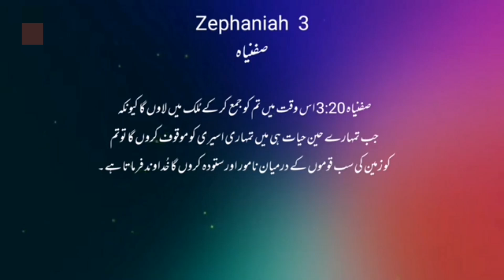Zephaniah Chapter 3|Kalaam-e-muqadas | Anjeel-e-Muqadas | Khuda_Ka_Zinda_Kalaam |Bible Study in Urdu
Zephaniah Chapter 3 description in Urdu

زفنیاہ باب 3 ایک اہم اور گہرے پیغام پر مشتمل باب ہے جو بنی اسرائیل کے لیے تنبیہات، فیصلے اور امید کی بات کرتا ہے۔ یہ باب تین بڑے حصوں میں تقسیم کیا جا سکتا ہے:

1. یروشلیم کی سرزنش (آیات 1-7):
باب کا آغاز یروشلیم کے خلاف سخت الفاظ سے ہوتا ہے۔ زفنیاہ یروشلیم کے رہائشیوں کی گناہگار زندگی، بے ایمانی، اور خدا کے احکام سے دوری پر بات کرتے ہیں۔ نبی ان کے حکمرانوں، نبیوں، اور کاہنوں کی بدعنوانی کو بھی بے نقاب کرتے ہیں۔ خدا کے عدل کو یاد دلاتے ہوئے، انہیں یہ بتایا جاتا ہے کہ وہ اپنے گناہوں کی سزا پائیں گے اگر توبہ نہ کی۔

2. قوموں پر خدا کا غضب (آیات 8-13):
یہ حصہ دنیا کی تمام قوموں کے لیے خدا کے فیصلے کی پیشگوئی کرتا ہے۔ لیکن ساتھ ہی خدا ان لوگوں کے لیے وعدہ کرتا ہے جو اس کی طرف رجوع کرتے ہیں اور اس کی مرضی پر چلتے ہیں۔ خدا کہتا ہے کہ وہ ایک پاکیزہ قوم کو چنیں گے جو اس کی عبادت کرے اور اس پر ایمان رکھے۔

3. نجات اور خوشحالی کا وعدہ (آیات 14-20):
باب کے آخر میں، امید اور خوشخبری کا پیغام دیا جاتا ہے۔ زفنیاہ وعدہ کرتے ہیں کہ خدا اپنی قوم کو بحال کرے گا، ان کے دکھوں کو دور کرے گا، اور ان کے دشمنوں کو شکست دے گا۔ خدا اپنے لوگوں کے درمیان سکونت کرے گا، اور ان کی خوشحالی کو بحال کرے گا۔

مرکزی پیغام:
زفنیاہ باب 3 کا مرکزی پیغام یہ ہے کہ خدا عدل کرنے والا ہے، لیکن وہ رحم کرنے والا بھی ہے۔ گناہ کی سزا ضرور دی جائے گی، لیکن جو لوگ توبہ کریں گے اور خدا کی طرف رجوع کریں گے، انہیں بخشش، بحالی، اور خوشحالی نصیب ہوگی۔ یہ باب بنی اسرائیل کے لیے بھی اور آج کے قارئین کے لیے بھی خدا کے عدل و رحم کی یاد دہانی ہے۔

Bible Verses zephaniah Chapter 3 description in English

Zephaniah Chapter 3 delivers a profound message of judgment, hope, and restoration. The chapter can be divided into three main sections:

1. Woe to the Corrupt Jerusalem (Verses 1-7):
The chapter begins with a lament over the corruption of Jerusalem. Zephaniah condemns the city's leaders, including its rulers, priests, and prophets, who have led the people astray. The city is accused of rebellion, oppression, and disobedience to God. Despite God's previous judgments and actions to bring them back, the people remain unrepentant. They fail to listen to God's voice, and therefore, a day of reckoning is declared for them.

2. Judgment on the Nations (Verses 8-13):
In this section, Zephaniah declares God's judgment not only on Jerusalem but also on the surrounding nations. The nations will be gathered for judgment, and God will pour out His wrath on them for their wickedness. However, God promises to purify the nations, removing their arrogance and bringing about a time when the people of all nations will serve Him in unity. The righteous remnant of Israel, those who are humble and obedient, will survive and be part of this purified community.

3. Promise of Restoration and Hope (Verses 14-20):
The final section offers a message of hope and restoration. Zephaniah encourages the people of Israel to rejoice, as God will restore their fortunes. God promises to dwell among them, take away their shame, and heal their brokenness. He will gather His scattered people, bring them back to their land, and give them peace and security. The chapter ends with the affirmation that God will act for the good of His people, rescuing them from their enemies, and bringing about a time of joy, peace, and divine presence.

Key Themes:
Judgment on sin and rebellion: God's justice will be executed against the wicked, whether they are in Jerusalem or the surrounding nations.
Restoration for the humble and repentant: While judgment is declared, those who remain faithful to God, especially a humble and repentant remnant, will experience God's mercy and restoration.
Hope and rejoicing: Despite the imminent judgment, there is a promise of restoration, where God's people will experience joy, peace, and His presence.
In essence, Zephaniah Chapter 3 teaches that God is just and will punish sin, but He is also merciful and will restore those who turn to Him with humble hearts.